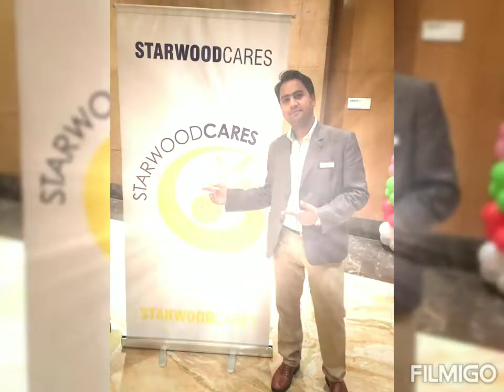Hasate Gaate jaha sai